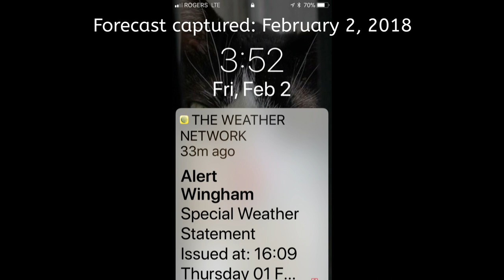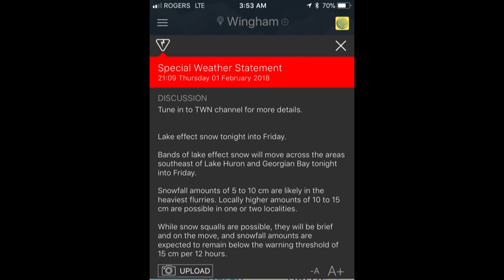First Wingham View From the ScooterCam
In my first video from Wingham, I head out for the first time on the ES950. Heading to the store to get milk, I discover the fire trucks are at what appears to be the laundromat. Shortly after, one of Blyth's trucks join them. I wasn't aware of the connection at that time that Blyth and Wingham have. It turns out, there is a lot of fire department activity here... much more than Hanover.

Video capture date: February 2-8, 2018

CREDITS

Intro: "Cube" intro video - Template licensed from VideoHive.com

Music (in order):

-Intro Music: "Electric Guitar Riff 17 E Johnny Cash" - licensed from AudioBlocks.com
-Coming Soon sequence music: "Somethings Coming" - licensed from AudioBlocks.com

Voice-Over Captured With: iPhone 6

Screen Capture (stills):
-iPhone 6

-Storm (iPhone App)

Mobility Scooter: ES950 (by Orthoquad)

Scooter Cam: EKEN H9

Snow Cam: iPhone 6